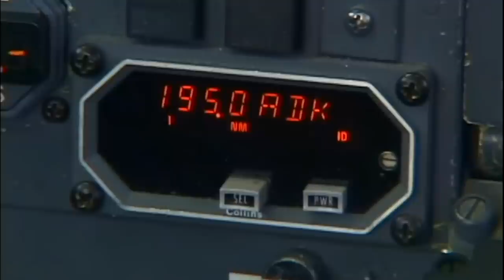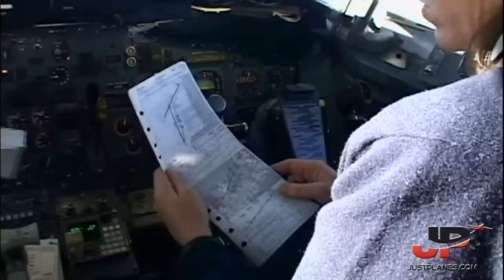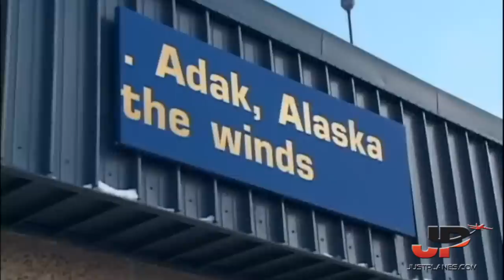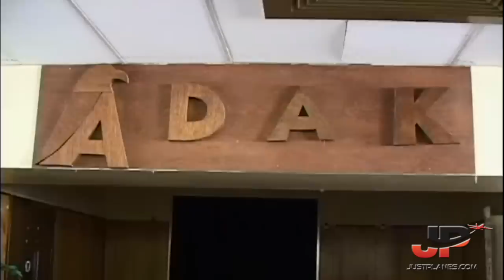COCKPIT 737-200 Scenic Approach into Adak Alaska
This is a jewel of a program filmed in 2007 as ALASKA AIRLINES was retiring its last couple of Boeing 737-200s after about a quarter century of perfect service in and around Alaska.

You will discover what the Boeing 737-200 has done for travel in the state of Alaska as you climb on board in the cockpit for a series of flights from Anchorage to Bethel, Dillingham, King Salmon, the remove island of Adak and a special charter to Red Dog Mine.

You will follow the pilots at work as they prepare and operate the aircraft. They give you continuous briefings about the flights, their duties and some very interesting stories they've experienced in addition to the regular cockpit presentation, aircraft walkaround etc.